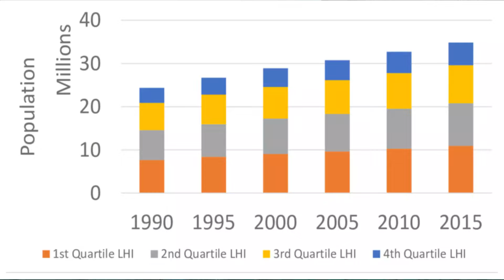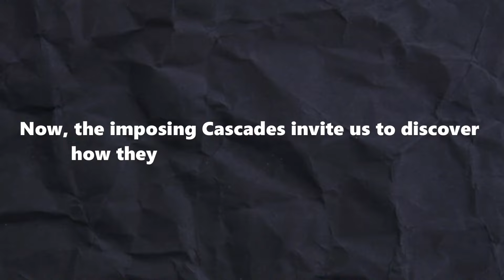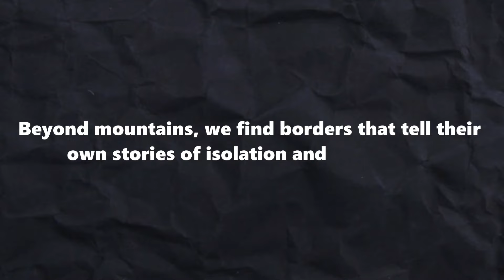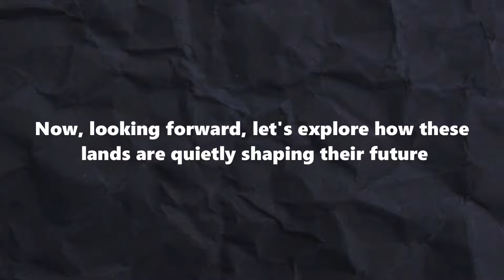Why “Nobody” Lives in Eastern Oregon, Eastern Washington, or Idaho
Have you ever wondered why vast areas of Eastern Oregon, Washington, and Idaho seem deserted? Join us as we unravel the mystery behind the sparse population in these regions. From rugged landscapes to economic factors, we delve into the reasons why "nobody" seems to live there. Discover the hidden stories and secrets of the empty lands in this captivating exploration.